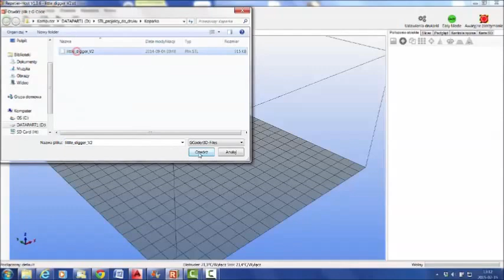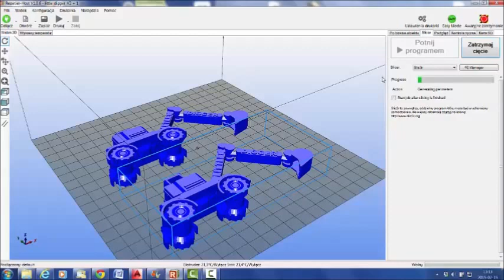Little digger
Drukarka 3d i wydruk koparki.